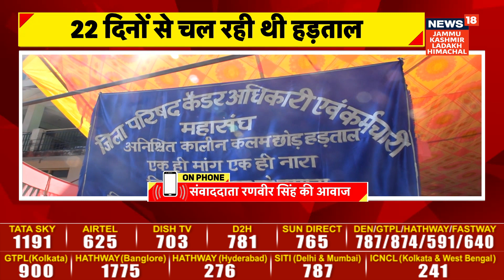Shimla Breaking | शिमला से बड़ी खबर, जिला परिषद कर्मचारियों की हड़ताल खत्म | News18 JKLH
BreakingNews | शिमला से बड़ी खबर, जिला परिषद कर्मचारियों की हड़ताल खत्म। सोमवार से काम पर लौटेंगे कर्मचारी, 22 दिनों से चल रही थी हड़ताल। आगामी बजट सत्र से पहले मानी जाएंगी मांगे।